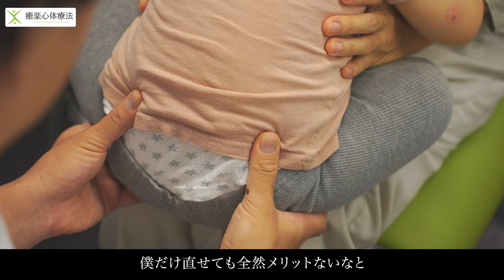【施術者向け】一か八かの施術では人は救えない。「人」に触れるということは「命」に触れるということ。「技術と心と生命を学ぶ整体法」｜癒楽心体療法 松本恒平 先生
👇2025年 松本先生のスクール体験会はこちら

💆整体スクール　＼半日 or １日体験会やってます／

▼治療家の先生で技術を学びたい方は、こちらのLINEをご登録下さい。

▼松本先生の癒楽心体療法整体スクール

▼施術のLINE予約こちら
※URLをタップしていただき、必要項目を入力のうえ送信ください。

■今回取材協力いただいたサロン
整体院ボディーケア松本
〒545-0014
大阪市阿倍野区西田辺1-21-13

■取材時のオフショットを公開！

🙋‍♂️Fann Channelでは動画編集スタッフを募集してます！